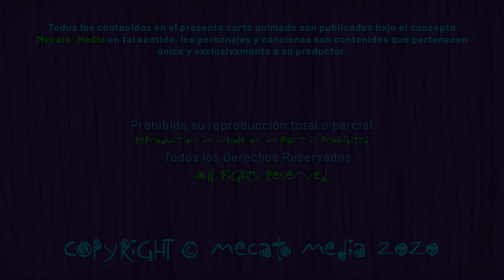Cumpleaños Feliz Jhonatan [Mecato Media]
Hola Jhonatan!

Hoy es un día especial para ti Jhonatan, entre muchos otros!